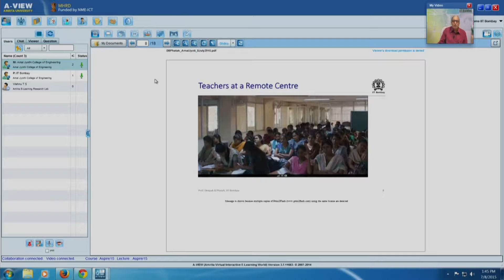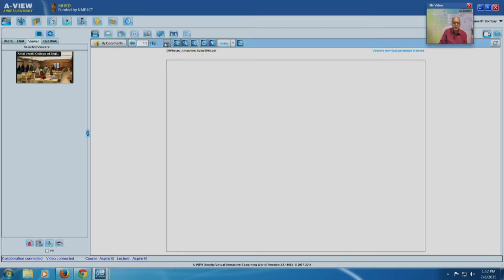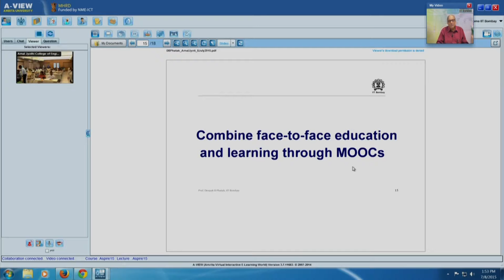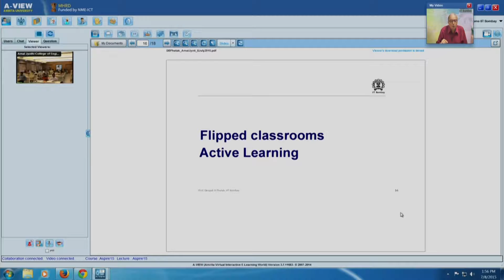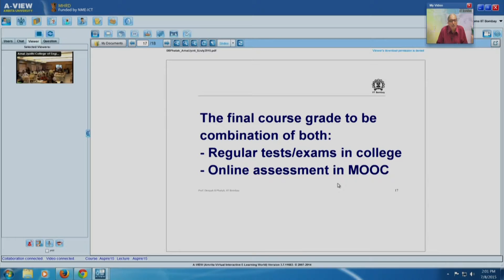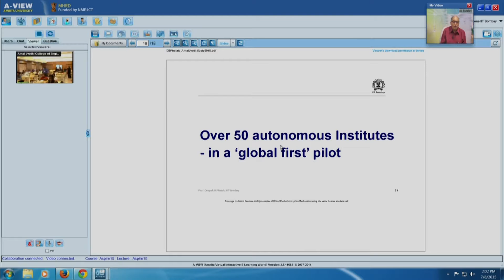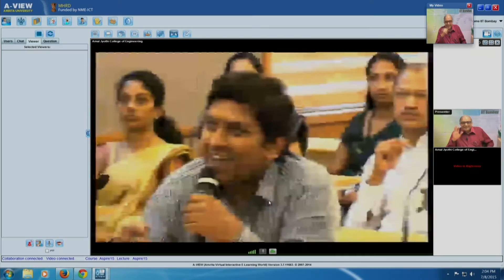Aspire 2015 by Amal Jyothi College - Prof. D. B. Phatak